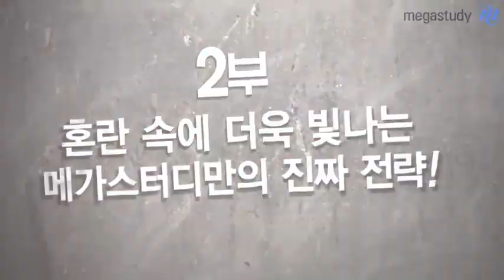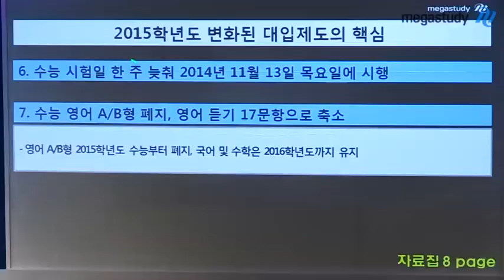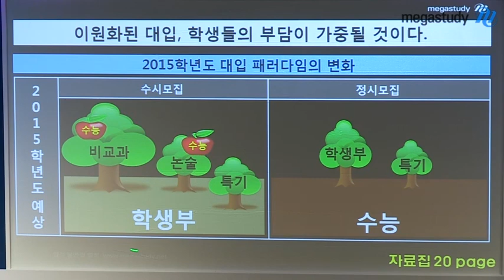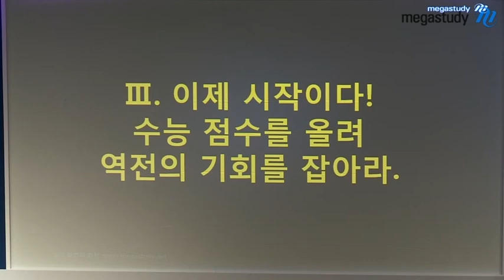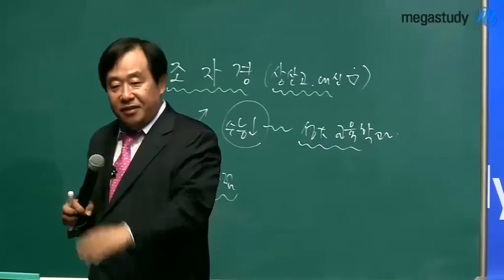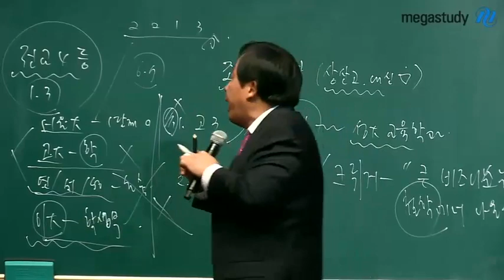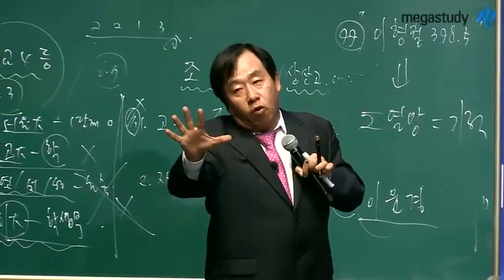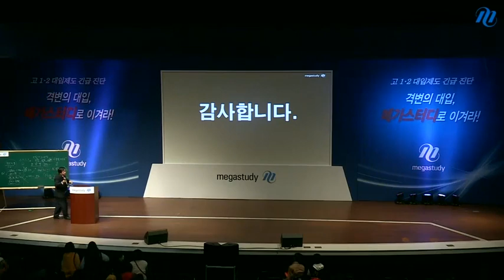[메가스터디] 고1,2 대입제도 전국설명회 손주은 "2015,16학년도 대입제도 변화 예측 및 성공전략"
고1,2라면 2015, 2016학년도 입시제도의 변화와 대응전략을 꼭 확인하세요. 그리고 명확한 꿈과 목표를 갖고 과학적인 학습계획을 세워 실천하면 틀림없이 좋은 결과를 얻을 수 있습니다. - 합격불변의 법칙 메가스터디